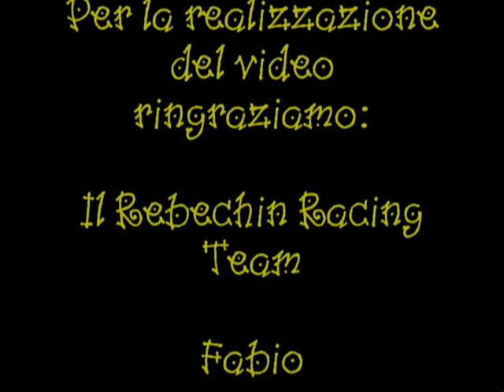Enduro Sulla Neve in Ciceria (Croazia)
Enduro sulla neve. Il video è stato girato in Ciceria, in Croazia. Siamo partiti da Vodice e passando per il Gomila e il Zbevnica siamo arrivati fino a Buzet dove abbiamo fatto benzina. Da li passando per Lanisce abbiamo risalito il Goli Breg per poi ritornare verso Dane.